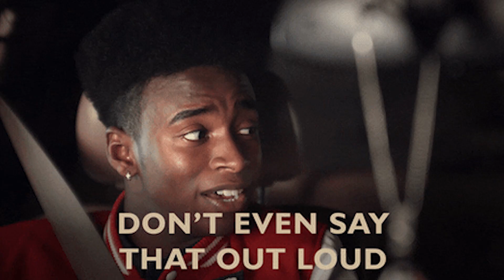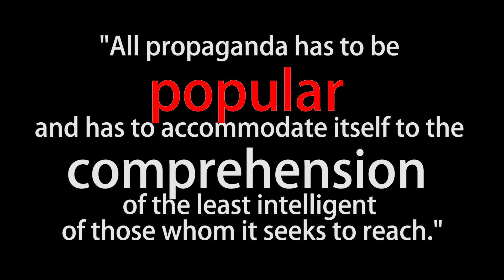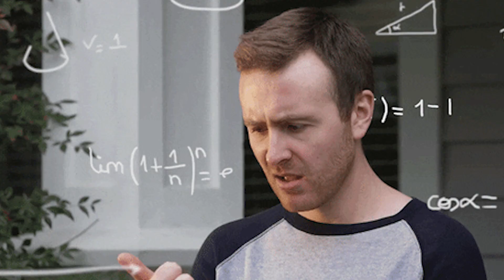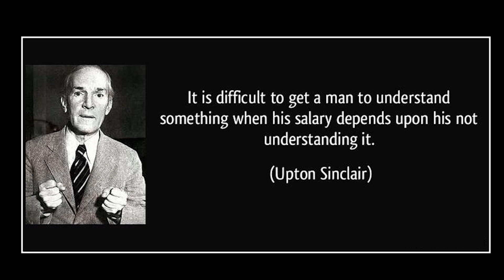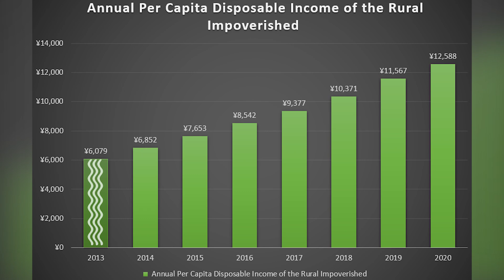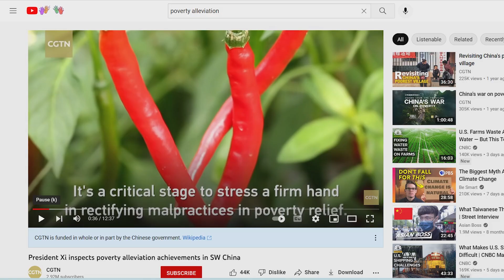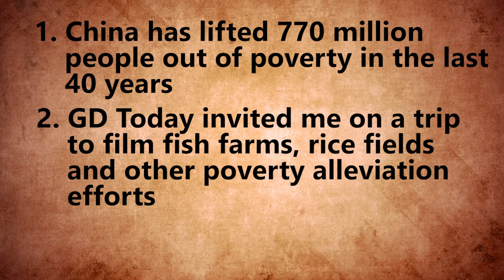Why is China so bad at this?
GD Today invited me to Guangdong to visit different sites, but I could only wonder why they picked these places. China is trying to influence people around the world with videos and content about their development, but it always seems off to me. In this video, I talk about 3 reasons I think Chinese media fails internationally and talk about my firsthand experience.

What do you think about Chinese media? Do you watch it? Do you like it? Let me know below in a comment.